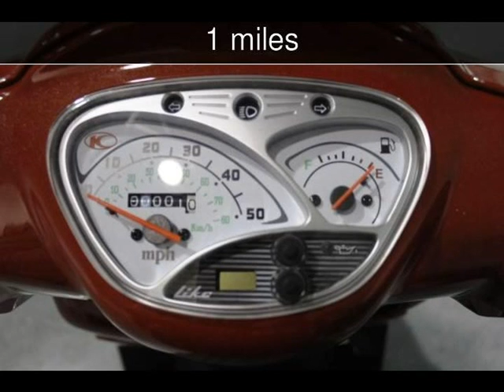2012 Kymco Like Used Motorcycles - Blaine,Minnesota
See more details about this used motorcycle This 2012 Kymco Like with 1 miles is for sale at Minnesota Motorworks.